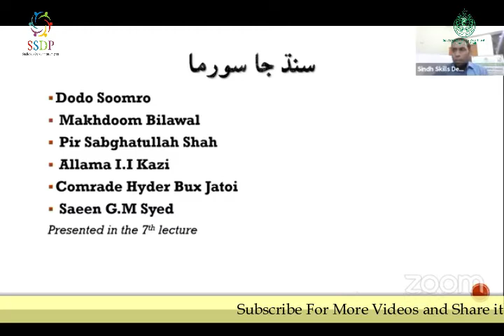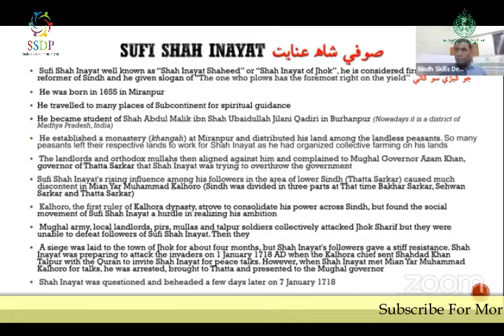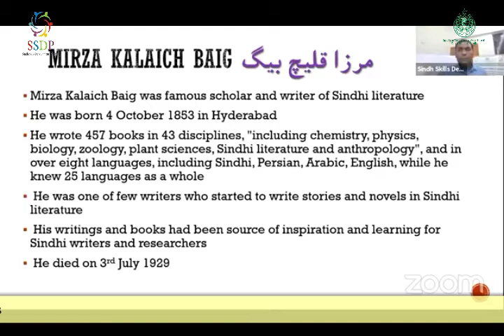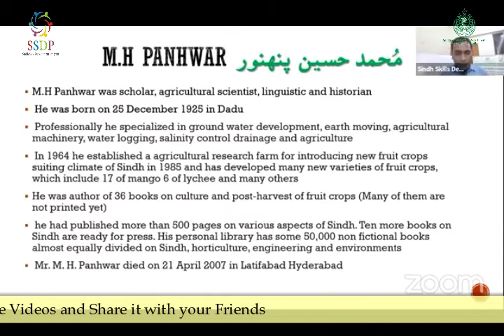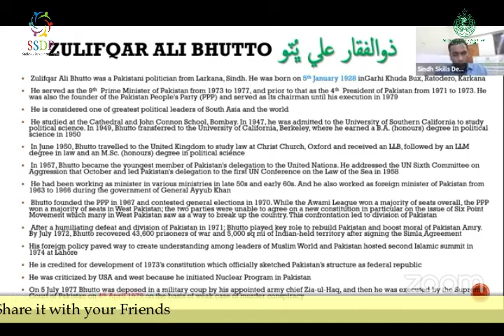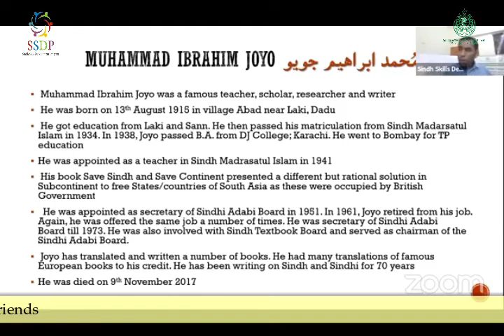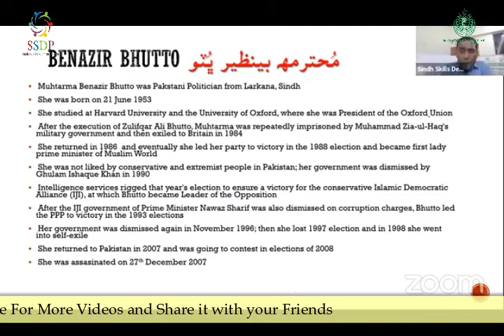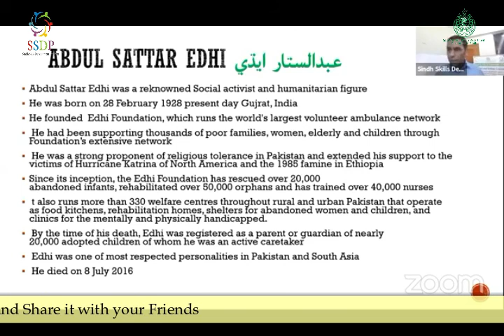Legends of Sindh (Part-2)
Class/Lecture: 8